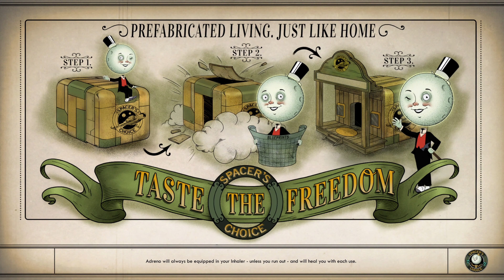The Outer Worlds Xbox One Lets Play: Botanical Lab - Edgewater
In The Outer Worlds, you awake from hibernation on a colonist ship that was lost in transit to Halcyon, the furthest colony from Earth located at the edge of the galaxy, only to find yourself in the midst of a deep conspiracy threatening to destroy it. As you explore the furthest reaches of space and encounter various factions, all vying for power, the character you decide to become will determine how this player-driven story unfolds. In the corporate equation for the colony, you are the unplanned variable.

“The Outer Worlds Xbox One Lets Play” isn't endorsed by Obsidian Entertainment, Inc. and doesn't reflect the views or opinions of Obsidian Entertainment, Inc. or anyone officially involved with making The Outer Worlds.